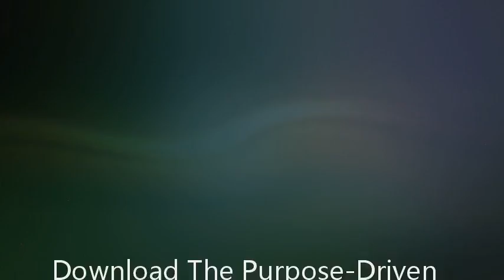The Purpose-Driven Life: How to Achieve Everything You Want in Life (The Wheel of Wisdom Book 20)